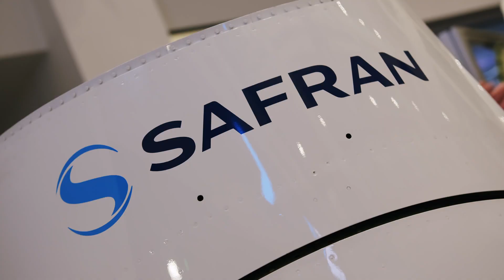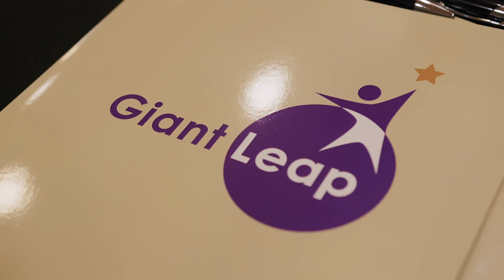Themis Careers Event 2023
We welcomed over 50 employers and Apprentices of the future to make connections that will lead to a career as a FutureBoss for many.